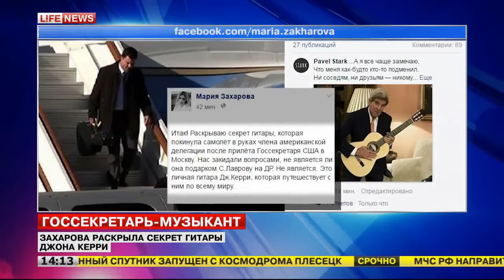Захарова раскрыла секрет гитары, привезённой Керри в Москву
Представитель МИД РФ Мария Захарова раскрыла секрет гитары, привезённой госсекретарём США Джоном Керри в Москву. По её словам, музыкальный инструмент не является подарком Сергею Лаврову.